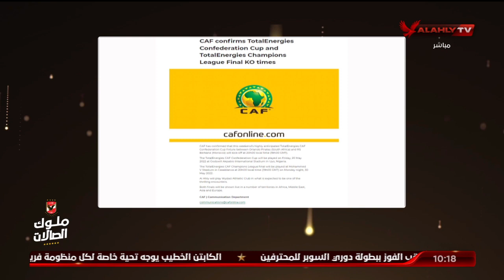الشاطر: الاتحاد الإفريقي أعلن تحيزه ضد النادي الأهلي بتحديده ملعب مباراة النهائي الإفريقي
إسلام الشاطر: الاتحاد الإفريقي لكرة القدم أعلن تحيزه ضد النادي الأهلي بتحديده ملعب مباراة النهائي الإفريقي